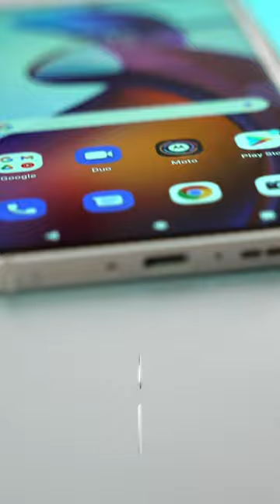Motorola Edge 30 Fusion Unboxing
Today let's unbox and take a look at the other phone Motorola launched -the Moto Edge 30 Fusion!

Music
Limitless Rock by LoopsLab